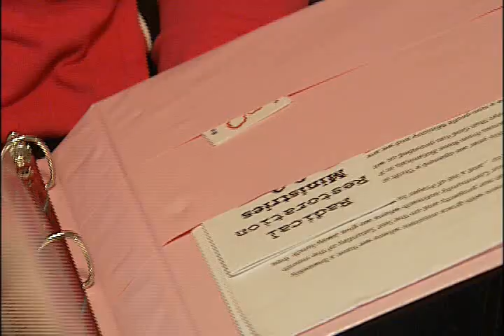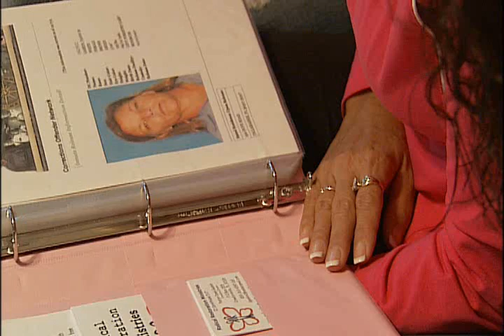DOMESTIC ABUSE VICTIM PKG t